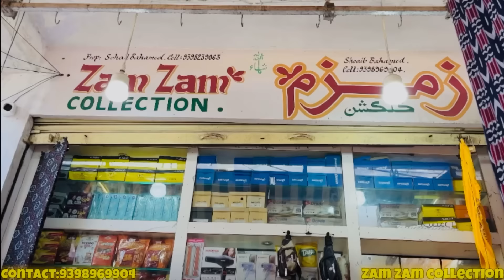BARKAS RAMZAN SPECIAL 😍LIMITED OFFER KANDORA (TOAB) AUR LUNGI🔥ZAM ZAM COLLECTION BARKAS.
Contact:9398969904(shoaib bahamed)